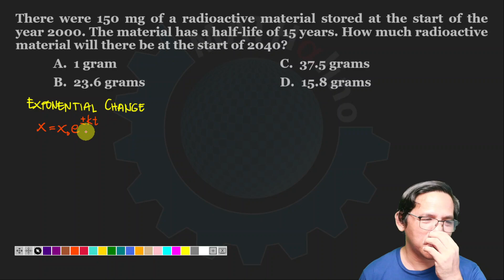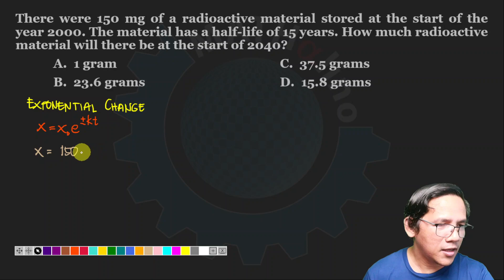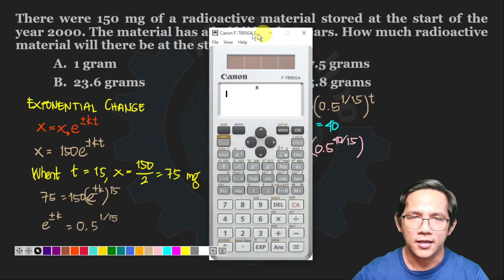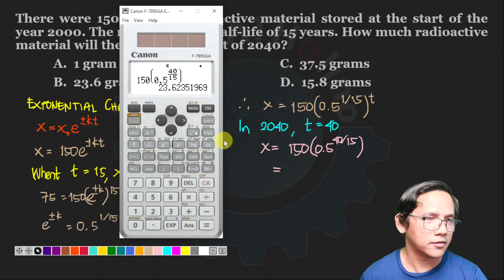Solution to Quiz 1 Part 3 - Basic Algebra Review Part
* It's FREE
* Dedicated Q&A section for each topic.
* You can take a follow-up exam to measure yourself
* More solved problems

We suggest you take the Quiz first before watching this video.  and click the Take tab to start the Quiz.  Registration is not required.

IN THIS VIDEO:
(1) Find the product of the roots of the quadratic equation 4x^2 + 2x - 1 = 0.
(2) There were 150 mg of a radioactive material stored at the start of the year 2000. The material has a half-life of 15 years. How much radioactive material will there be at the start of 2040?